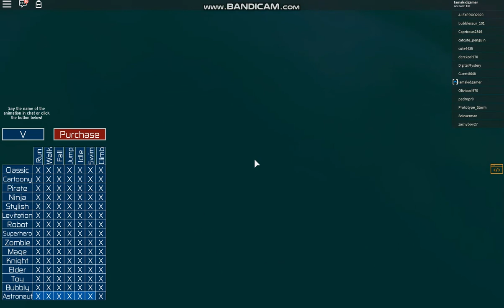Roblox Astronaut Animation showcase